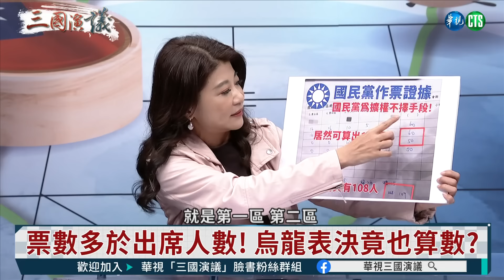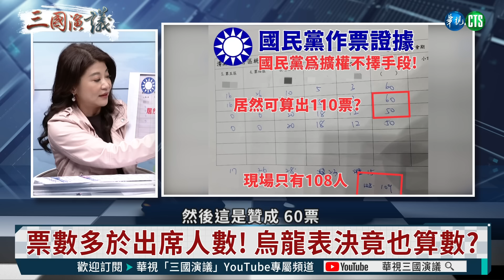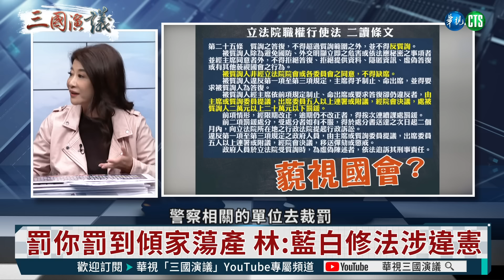誰在藐視國會？！｜林楚茵 矢板明夫 黃澎孝｜@華視三國演議｜20240525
到底是「國會改革」？還是「國會擴權」？立法院連續爆發朝野衝突，最具爭議的「藐視國會罪」沒有人是局外人！國會改革五法影響層面難道可以無限上綱？藍白占據主席台使出威脅戰術、黑箱威權、拖累施政，綠營如何阻止毀憲亂政的擴權行為？七縣市串聯嗆藍白「我藐視國會」，在野立委諸公聽到民意了嗎？! 精彩訪談內容，請鎖定@華視三國演議！

首播 週一、週二 06:00